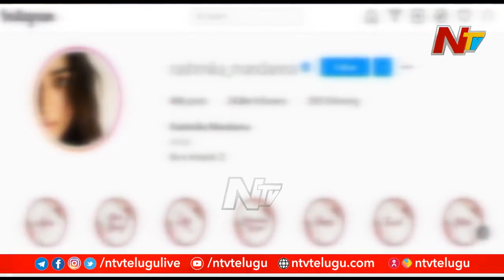ఇన్​స్టాలో అమ్మాయిగా పరిచయం.. యువతుల ఫొటోలతో బ్లాక్‌మెయిల్‌ l Instagram Cheating l NTV